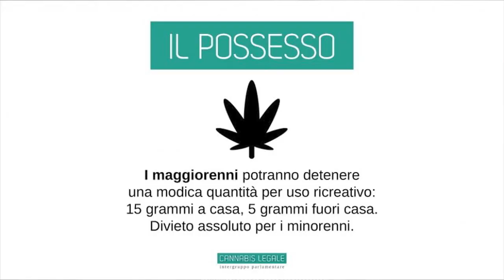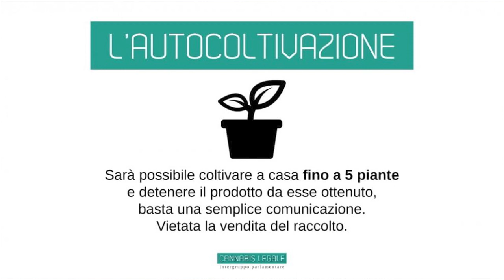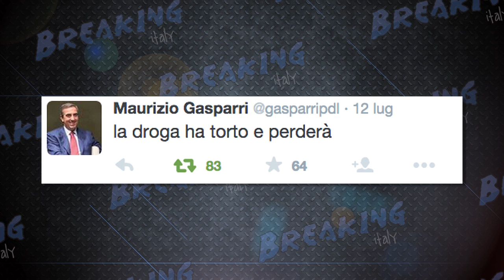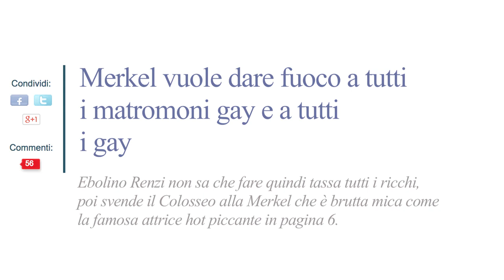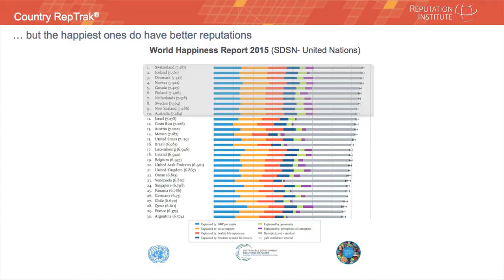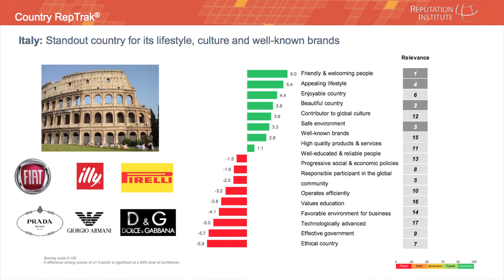MARIJUANA LEGALE in ITALIAAARGH?!! Nope.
5000 nudi in Kenya contro Obama?